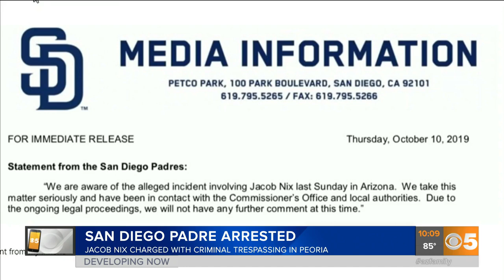Padres pitcher Jacob Nix kicked, tased after breaking into Peoria home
A San Diego Padres pitcher was kicked and tased by a homeowner after he broke into his house in Peoria using the doggie door, police said.